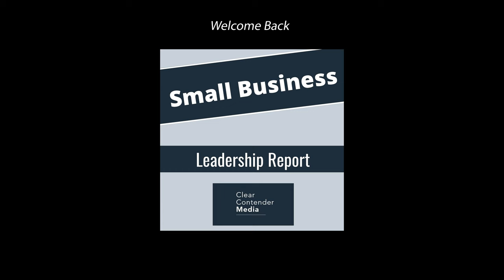Small Business Ownership | Challenging the Status Quo & Empowering Others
Today's episode of the The Small Business Leadership Report is about the importance of challenging the status quo and empowering others as a small business owner.

This podcast extracts reliable, evidence-based research from the world of academia into manageable lessons in leadership for busy small business owners.

This series is presented by small business owner Casey Callanan, MBA, and his distinguished co-host, Michael I. Callanan Ed.D. Michael is Principal Consultant at MC3 and an Adjunct Professor of Human and Organizational Learning with George Washington University.